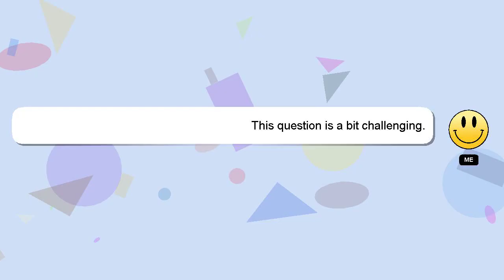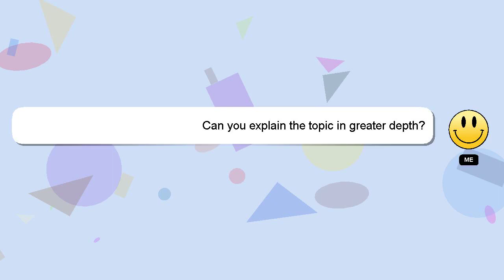How to open npl in wcc2?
A brief presentation of myself, Nice to meet you, I am Delphi. I can help you find the answers you are looking for. - How to open npl in wcc2?

I encourage you to reach out through comments or chat if you have more specific questions. A 'heart' from me is a way of showing appreciation for your answer.

*2 What we are experimenting :*